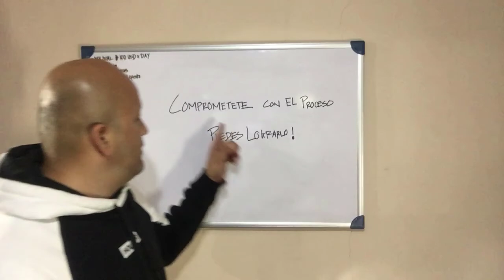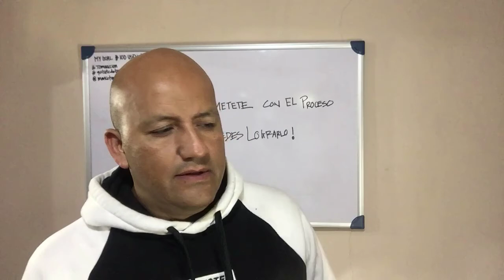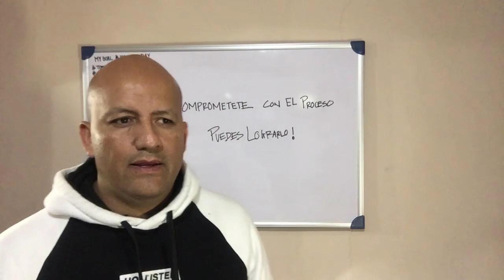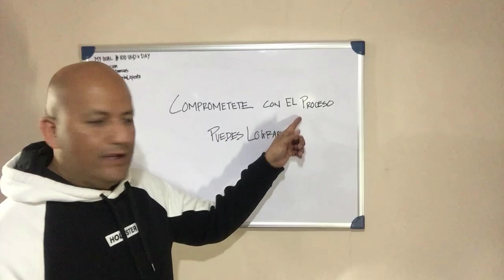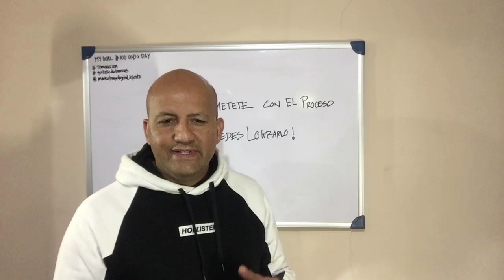Comprometete con el Proceso I Emprendimiento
El emprendimiento es un proceso. Debemos comprometernos con este proceso para ver resultados en nuestro negocio.

➡️Si quieres descubrir como puedes comenzar a generar Ingresos en Internet te invito a que descargues mi eBook - GRATIS. en el siguiente enlace:

★★ Herramientas para Automatizar tu Embudo de Ventas ★★

✅Builderall: Accede a esta Increíble Plataforma de Marketing Digital completamente GRATIS por tiempo indefinido. No necesitas registrar tarjeta de crédito.

★★ Cursos Avanzados ★★

✅PREMIUMPACK - +150 Masterclasses profesionales donde aprenderás Marketing Digital, e-Commerce, Social Media y mucho más…